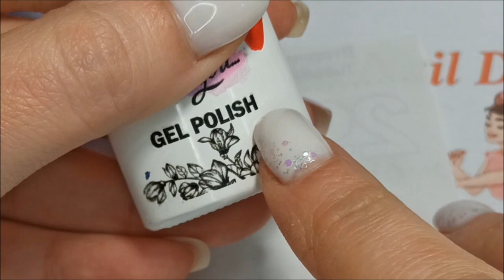Easy Nail Design Ideas🧐//Nail Design Flowers🌺 Gel Polish//Tutorial Step by Step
Write in the comments 🙏 what you think of this nail design💅 idea!🤔
 I am interested to know your opinion, my friend!🤗🤗
Nail Design Flowers🌺 Gel Polish
Learn how to draw beautiful flowers with Gel polish!
Watch the video and just follow me step by step!
You will succeed my friend!
Materials: ✍️
1. Red gel Polish
2. Pink gel Polish
3. White gel Polish
4. Black gel Polish
6. Top gel matte effect
7. Rhinestones and broths for the decoration of the drawing
8. Paint brushes
9. UV / LED lamp
You can find many cute nail art videos on my channel. My nail design
channel is aimed at simple ideas!